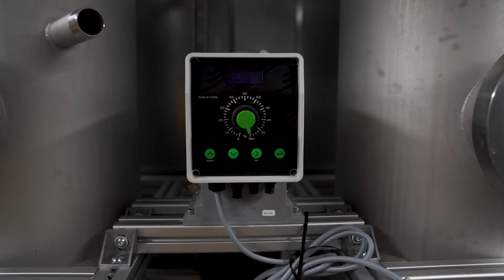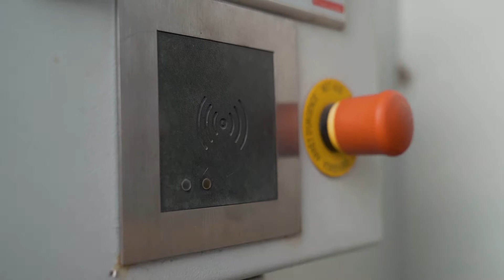Wasserstoffgewinnung durch Plasmalyse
Auf dem Klärwerk Waßmannsdorf, einem der modernsten und größten Klärwerke Deutschlands, steht eine Pilotanlage der Firma Graforce, mit der man aus Schmutzwasser reinen Wasserstoff gewinnen kann.